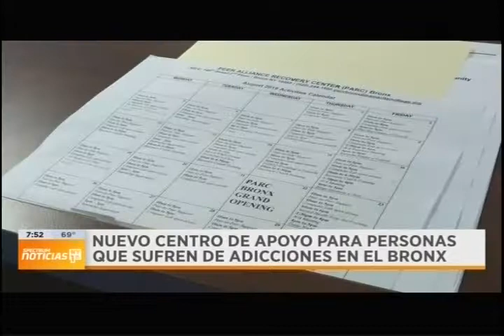Spectrum News NY1 Noticias - August 23, 2019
Samaritan Daytop Village opened the doors to its second Peer Alliance Recovery Center in NYC. PARC Bronx provides individuals in recovery from substance use disorder a wide range of resources including one-on-one recovery coaching, workshops, group sessions, computer training, social and recreational activities, vocational assistance and peer-to-peer support. Visit PARC Bronx at 368 E. 148th St., 2nd Floor in the Bronx.

Note: Video provided by Spectrum NY1.